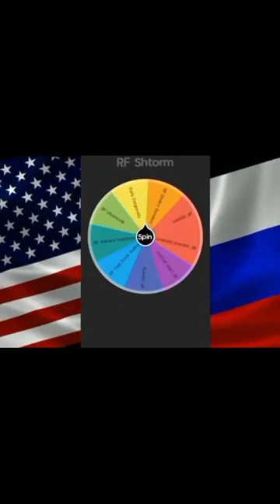Modern warships: all American t3 ships vs all Russian t3 ships part 1